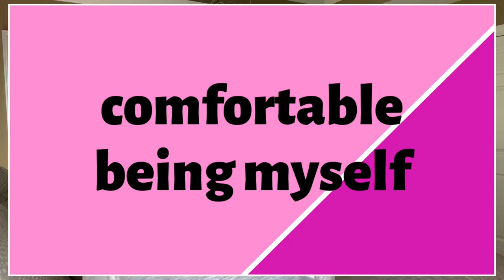THE PERKS OF BEING IN YOUR 40S ~ GREY HAIR OR NOT~ ACCEPT YOUR GREY HAIR AS YOU AGE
Let's talk about the PERKS OF BEING IN YOUR 40s! There really are some great things that happen after you turn 40...and one of them is grey hair. Yes. gray hair. Getting older has taught me to accept my grey hair and embrace my grey hair transition. I've enjoyed my 40s!